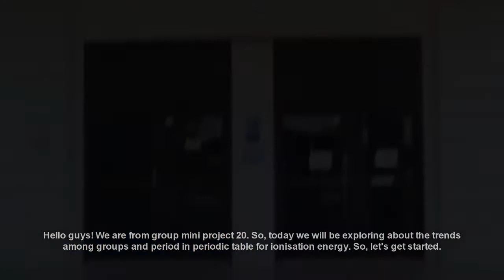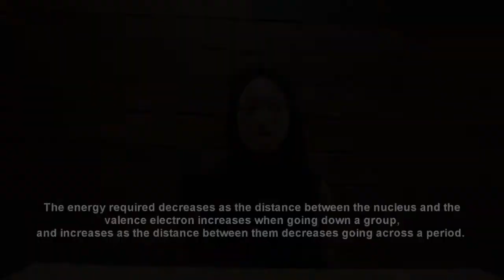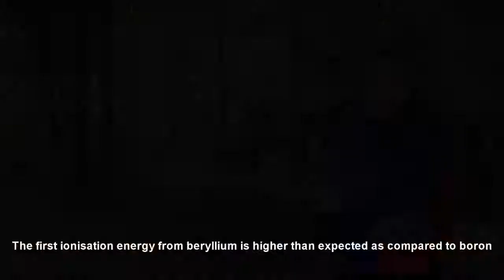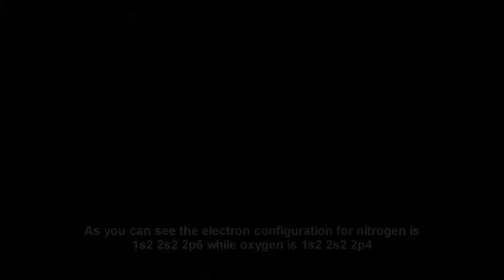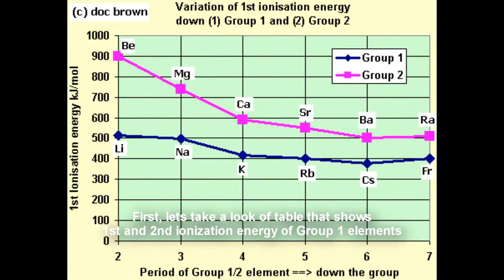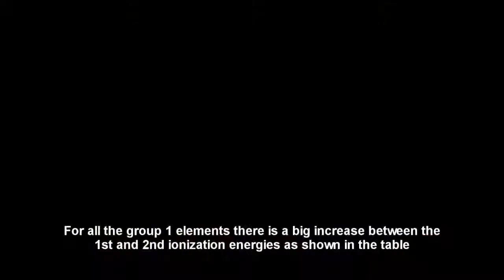MP20 - Ionisation Energy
PRK1016
LU5